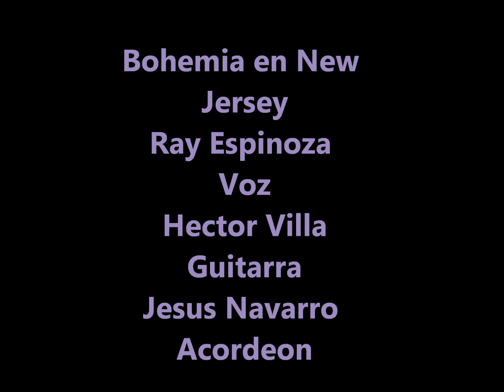Bohemia con Ray Espinoza, Hector Villa, Y Jesus Navarro